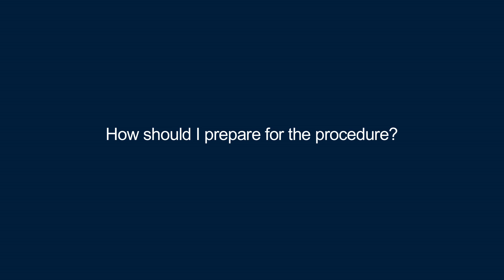Percutaneous Coronary Intervention (PCI)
Percutaneous coronary intervention (PCI), commonly known as coronary angioplasty or simply angioplasty, is one therapeutic procedure used to treat the stenotic (narrowed) coronary arteries of the heart found in coronary heart disease. These stenotic segments are due to the build up of cholesterol-laden plaques that form due to atherosclerosis. PCI is usually performed by an interventional cardiologist.

Coronary artery bypass grafting (CABG), which bypasses stenotic arteries by grafting vessels from elsewhere in the body, is an alternative treatment. Most studies have found that CABG is better than PCI for reducing death and myocardial infarction. However, PCI does improve quality of life.